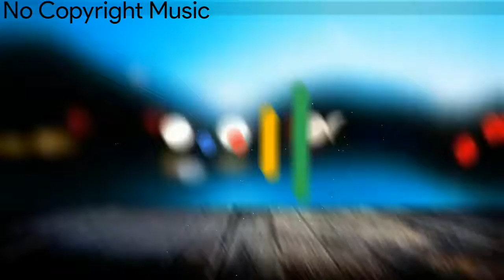Diviners - Stockholm Lights | no copyright background music | no copyright music 2021